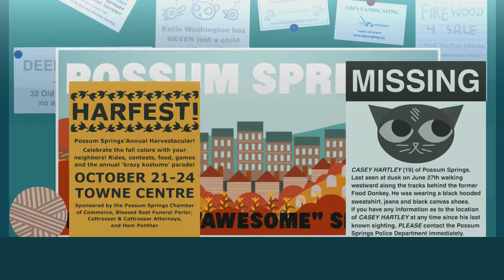Let's Play Night in the Woods Ep17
Let's Play of Night in the Woods on Switch.
Players: Zyphreium
Rating: T: Fantasy Violence, Mild Blood, Sexual Themes, Drug Reference, Language, Crude Humor, Use of Alcohol and Tobacco